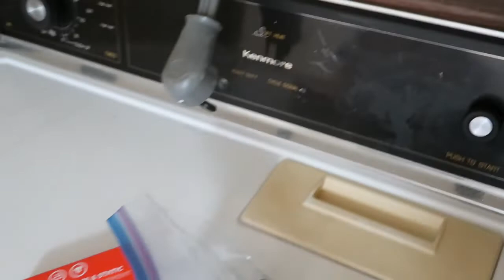Moved Into My First Apartment- Update + Tour(2019)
I forgot to put the date in the video, whoops.
July 21, there you go :)